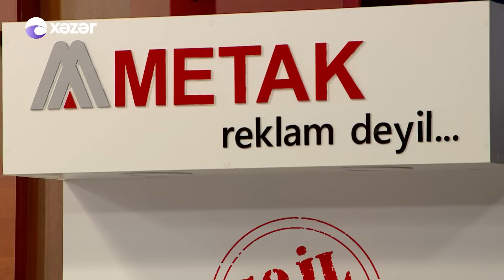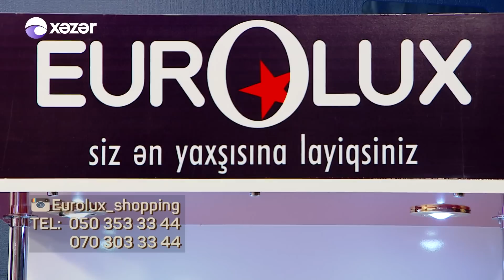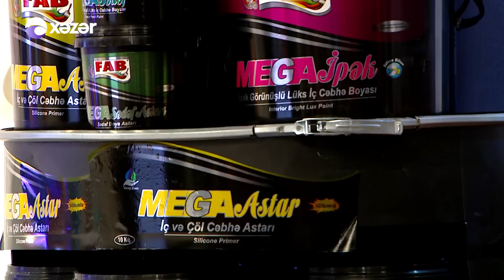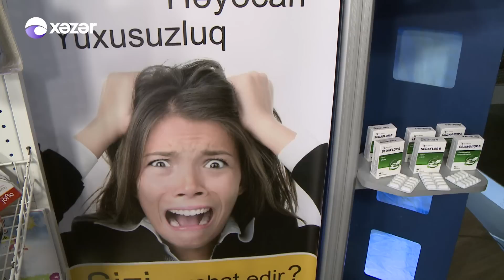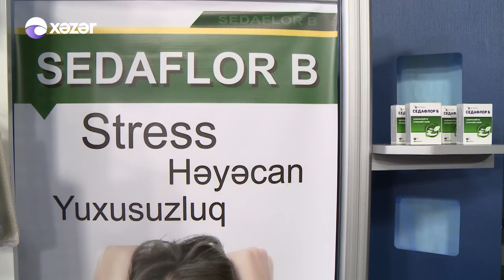5də5 - Mələkxanım Əyyubova, Gülyanaq Məmmədova, Xoşqədəm Baxşəliyeva 08 11 2016